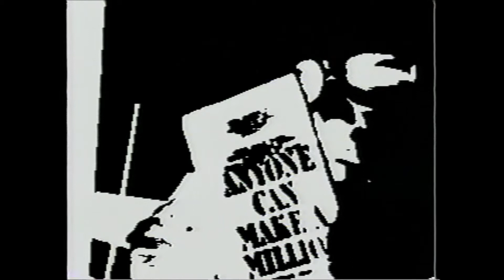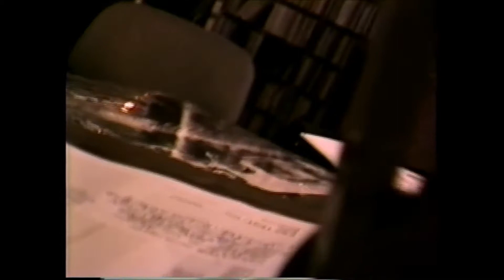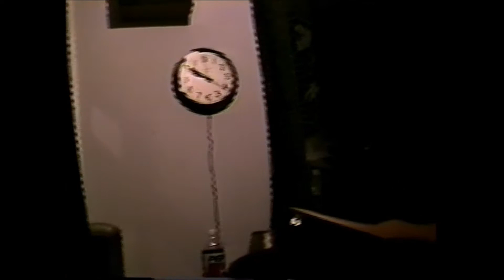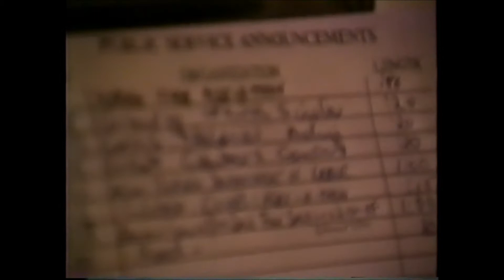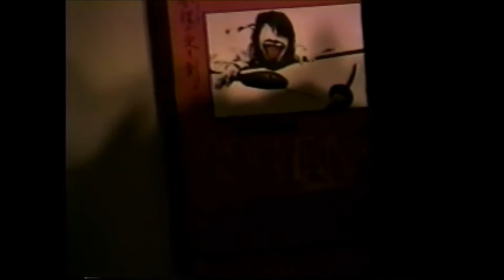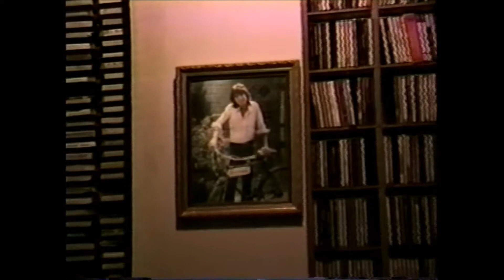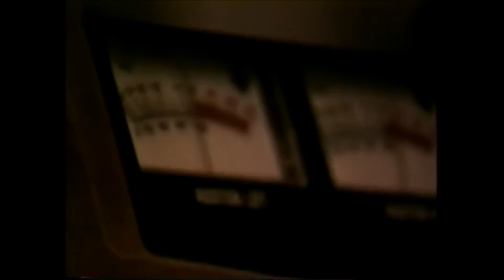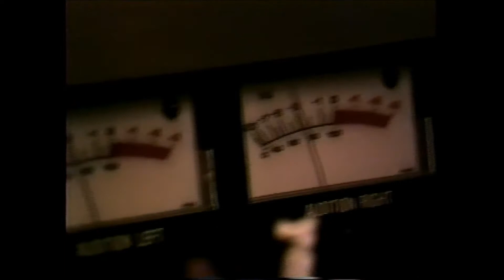R. Stevie Moore ~ Live @ WFMU (1993) 1/2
Live on WFMU 91.1, at the Avatar house
580 Springdale Avenue, East Orange NJ
Tues 1 June 1993, part one of two
Hosted by Frank Balesteri as The Vanilla Bean
Accompanied by Chris Bolger
Filmed by CO

Set List:
01. Prep
02. 93 Hit Parade
03. What Was I Thinking About?
04. Bulls & Knicks
05. Popeye Song
06. We Love Ourselves, Don't We?
07. Tokyo Traffic Jam
08. Desirable
09. Hug Me
10. Traded My Heart For Your Parts
11. chat/phone-ins (including the
    original 'Disaster In USA' moment)
12. What Was I Thinking About?
13. Let's Rest Together
14. The Price
15. I Smell A Barbecue
16. You're Inspiring Me
17. I'm Throwing Up
18. Broken Art
19. No Sports
20. Family Portrait
21. The Most Beautiful Girl
22. I Need Servants
23. Hobbies Galore
24. Popeye Song
25. Victor Lovera
26. It's Always Good To See You
27. I Want Your Mother
28. Birthday Fight
29. chat
30. Elation Damnation
31. No Know
32. I Could Be Your Lover

~thank
val sebastiano, frank o'toole,
antonio fiornascente & nellie faye jackson
and paul carvalho for lending the Gibson J-200